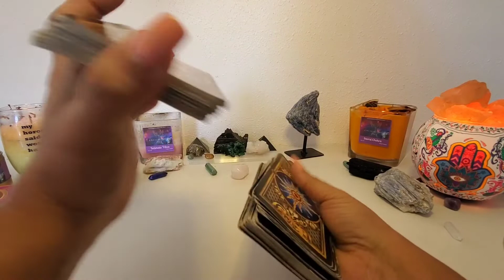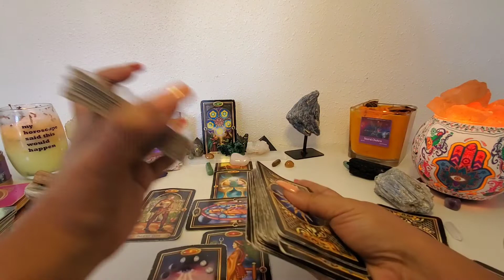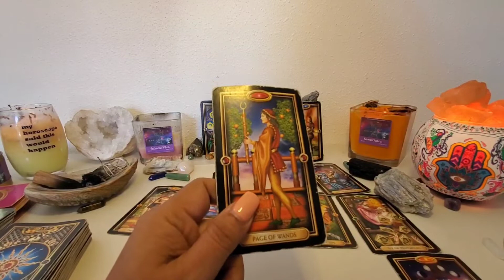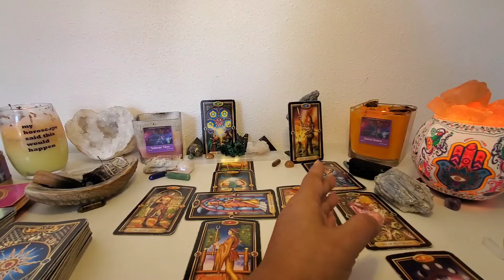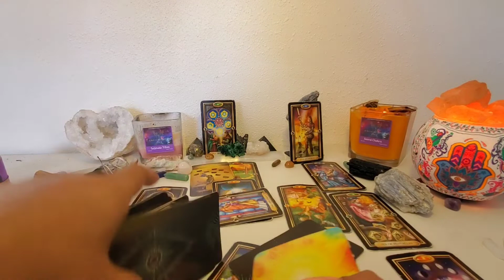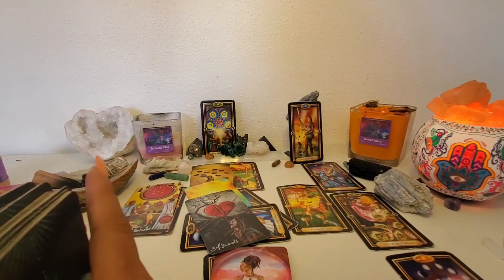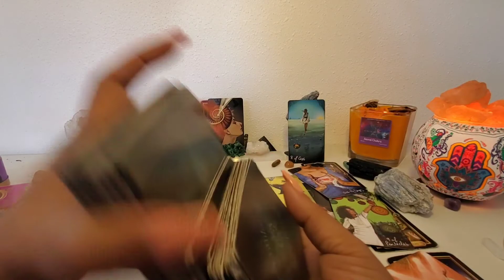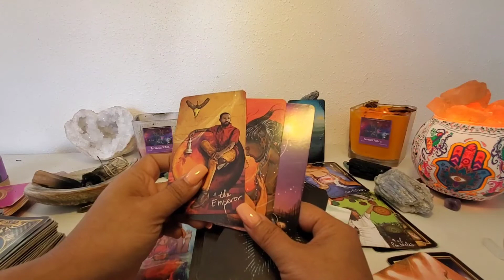Aries ♈ Starting fires! You are full of passion for someone, wanting a new start.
All readings come with a video to keep.

Readings start at $47 General, love or Money reading with 4 questions for recorded readings. You can ask questions in advance, recordings are yours to keep and is great as things unfold, you can always go back to the video to compare what the reading said.

$111 for a Yearly reading, I will give you a reading from now 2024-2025 so you get a bonus month! You get to keep the video to review as things unfold.

Please Note: I WILL NEVER REACH OUT TO YOU FOR A READY.  🙏 DON'T GET SCAMMED!!

MEMBERSHIPS:
$11.11 For all extended readings

To order Phoenix Gibbs book 365 Affirmations for the heart body and Spirit

Enlightened Candles

Quality Candles with Crystals flowers and made Soy.

Fire Warriors Holistics